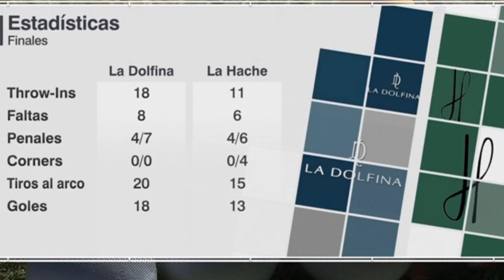2023 Hurlingham Open Final Highlights La Dolfina vs La Hache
2023 Hurlingham Open Final Highlights La Dolfina vs La Hache

All of the Triple Crown of Polo games are broadcast live in English and Spanish